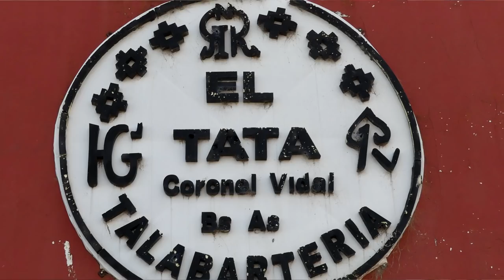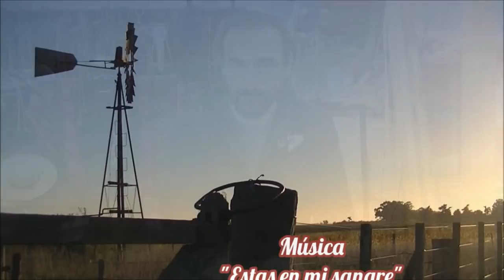Aprendió el oficio de su padre. Charla con Roque Gómez de "Talabartería el Tata"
Con la idea de ir presentando personajes representativos de mi pueblo, hoy les comparto una linda charla con Roque Gómez de Talabartería "El Tata" , un lugar emblemático y sita obligada de los amantes de las artesanías tradicionales que pasan por Coronel Vidal.